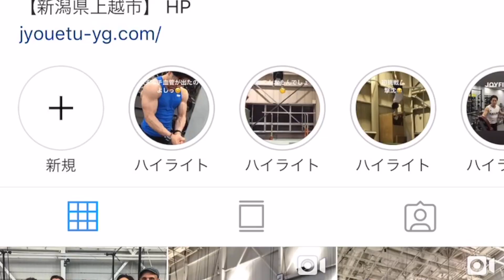プランシェが誰でも出来るようになるオススメ練習方法！プランシェ おける質問返答など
プランシェ の練習にオススメなので是非やってみてくださいね。これまでのプランシェ の動画はややり方などリンク貼っておきます。

・プランシェ講座!絶対にプランシェが強くなるやり方や練習をご紹介

プランシェをゼロから始める練習方法！プランシェ初心者さん用のやり方

・プランシェ講座】プロが教えるプランシェのやり方。３つの練習方法